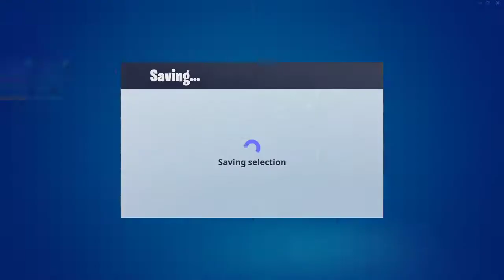Fortnite [PC] | 3 Creative Maps [with Jake & Josiah]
Hey My Fellow Blue Jays! I just have a Gameplay from Fortnite for you to LIKE and ENJOY!!! :D